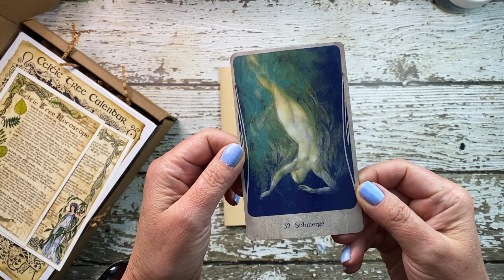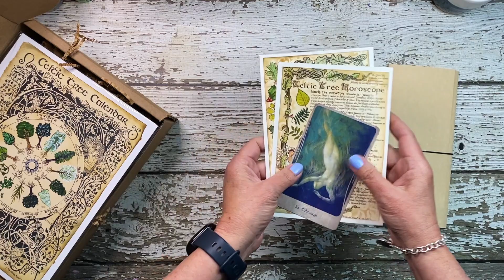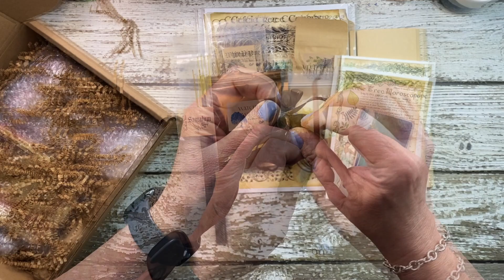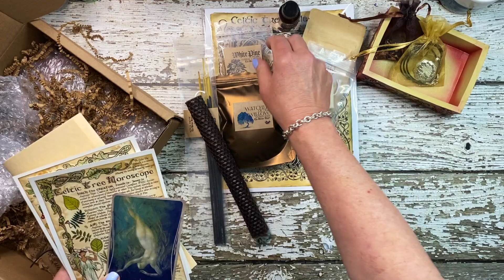The Witches Moon Unboxing | May 2023 The Earthen Vessel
Join me as I unbox the May 2023 Witches Moon subscription box, The Earthen Vessel. I will also use the items in the box to create a simple spell for the season. Let me know if you'd like to see more videos of simple spell craft.

All of the material herewith and included as content is hereby COPYRIGHT PROTECTED. Thank you!